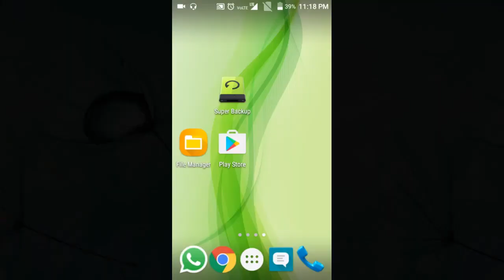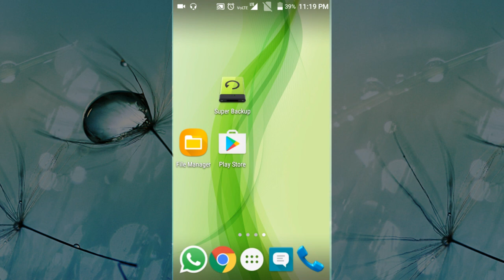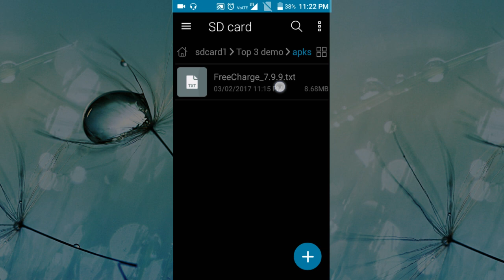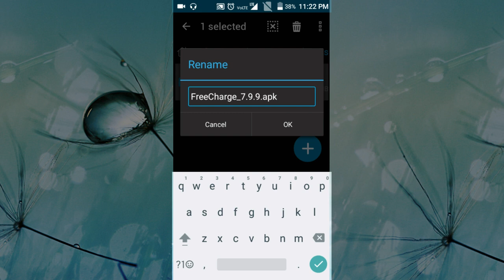How to send Android Apk files through Whatsapp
Send any android application apk files through whatsapp to your friends. Follow the steps mention in video.